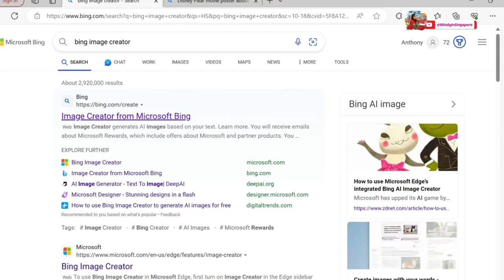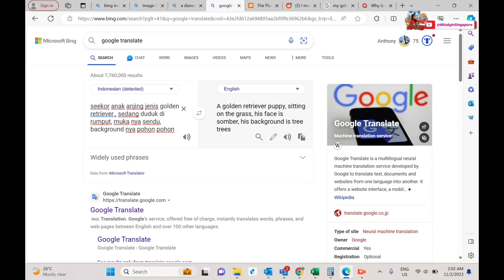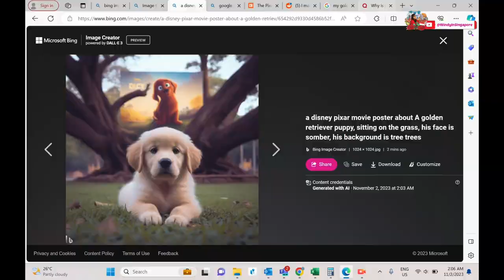Cara Buat Disney Pixar AI Poster untuk Hewan Peliharaan Anda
Di video ini, aku akan menjelaskan kepada kalian bagaimana cara menggunakan Bing AI Image Creator untuk membuat poster Disney Pixar AI yang menggemaskan untuk hewan peliharaan Anda. Jangan lewatkan langkah-langkahnya yang seru dan kreatif!"